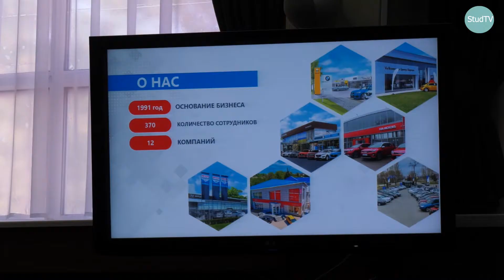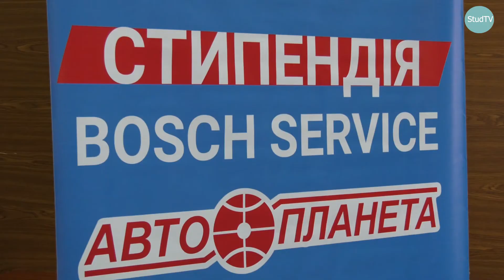Конференція від представників холдингу "Автопланета"